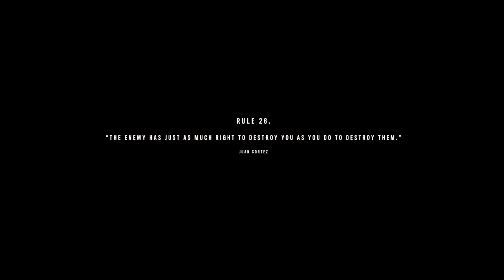FAR CRY 6 - pt22- gameplay (PS4)